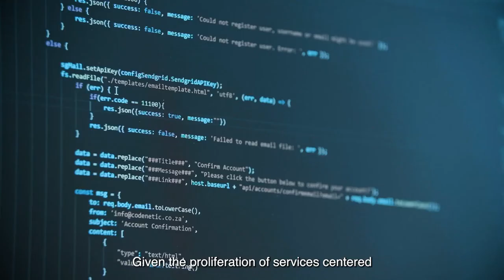ARTIFICIAL INTELLIGENCE: DISRUPTIVE TECHNOLOGY with POTENTIAL #20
Artificial intelligence (AI) and platforms like ChatGPT are a hot topic. But do we understand the opportunities and challenges AI brings? Or how it will change our day to day and different sectors?

To mark the launch of the Santander X Artificial Intelligence global challenge (in collaboration with Microsoft), Communications Director Ovidio Cordero sits down for an fascinating chat about what AI has to offer, with Jens Hansen, General Manager EMEA - Data & AI at Microsoft. Don’t miss it!